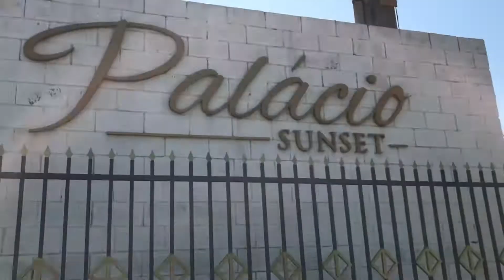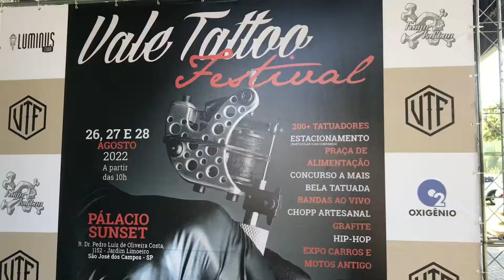Fui no FESTIVAL DE TATUAGENS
Fala rapaziada

Fui em um festival de tatuagens pela primeira vez

Achei muito top